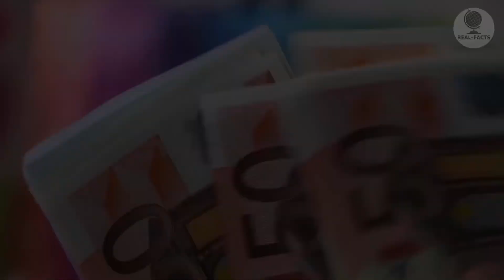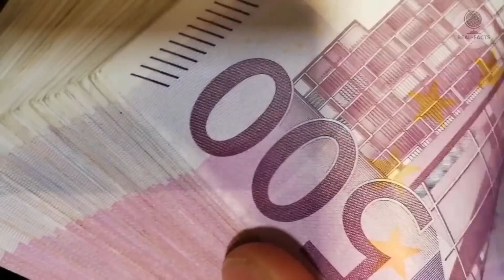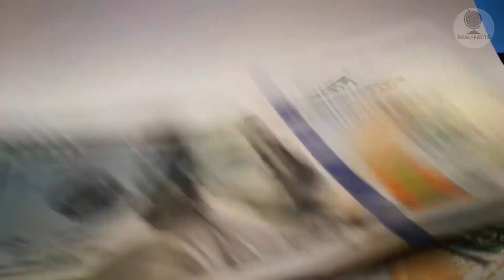People Laughed at Her & Made Fun of Her, Later She BLEW Them up Completely!